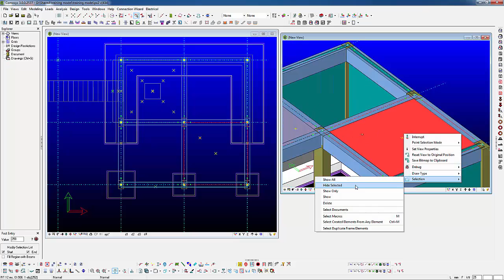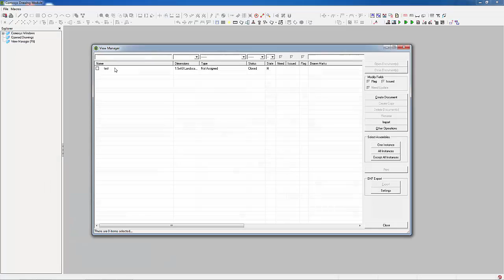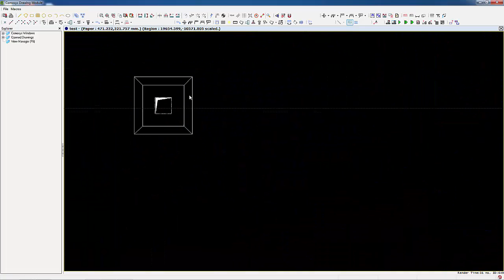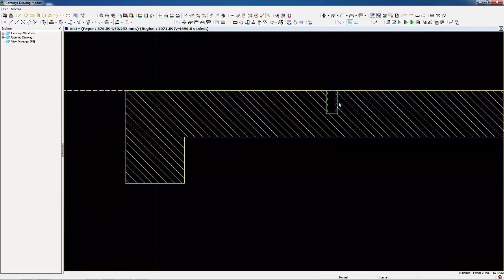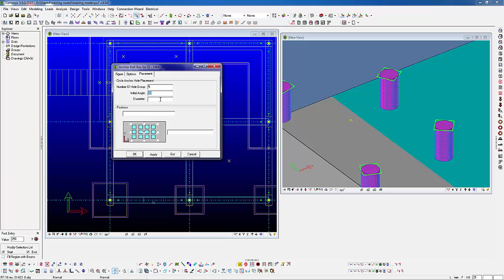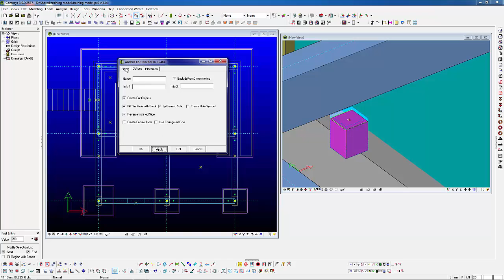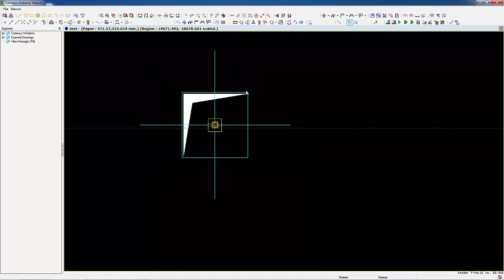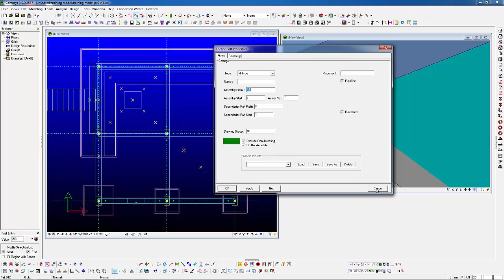04.07 Ankraj çukurları ve ankraj cıvataları